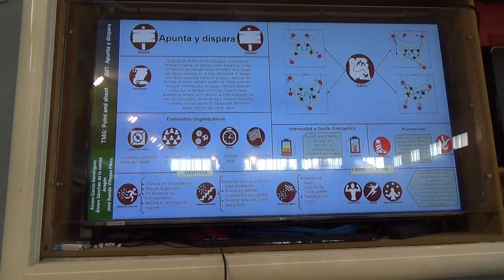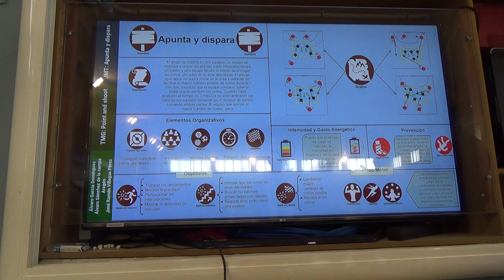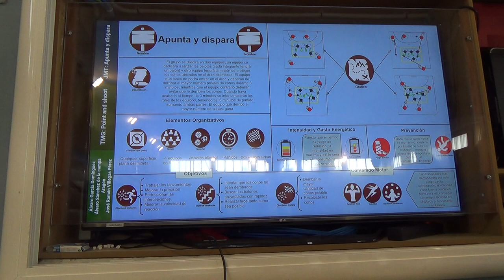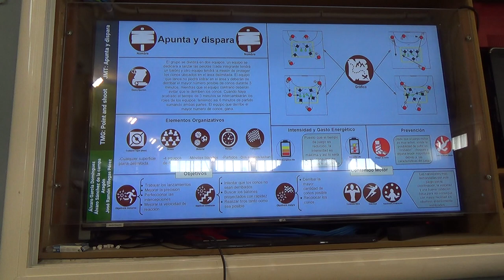Apunta y dispara 1/2 00279